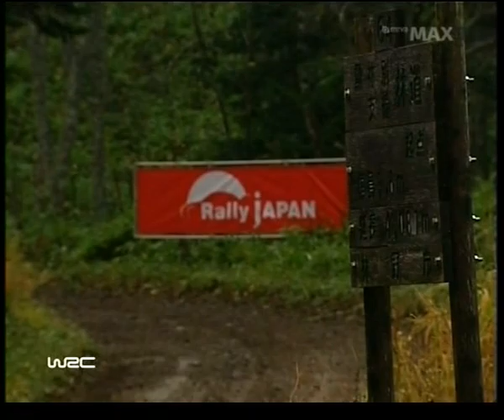Japan 2007: Solberg H. SS12 Onboard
Rally Japan 2007
Stage 12: Puray 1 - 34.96 km
Henning Solberg/Cato Menkerud
Ford Focus RS WRC 06

stage times:
1. Hirvonen M. - Lehtinen J. (Ford Focus RS WRC 07)
19:28.3
2.Loeb S. - Elena D. (Citroen C4 WRC)
19:28.7 +0.4
3.Sordo D. - Marti M. (Citroen C4 WRC)
19:40.9 +12.6
4.Latvala J. - Anttila M. (Ford Focus RS WRC 06)
19:42.3 +14.0
5. Solberg H. - Menkerud C. (Ford Focus RS WRC 06)
19:52.2 +23.9
6. Solberg P. - Mills P. (Subaru Impreza WRC 07)
20:01.2 +32.9
7. Stohl M. - Minor-Petrasko I. (Citroen Xsara WRC)
20:06.5 +38.2
53. Pons X. - Amigo X. (Subaru Impreza WRC 07)
25:14.6 +5:46.3